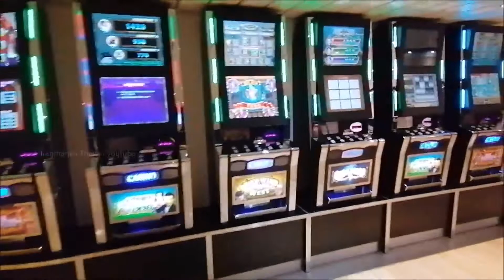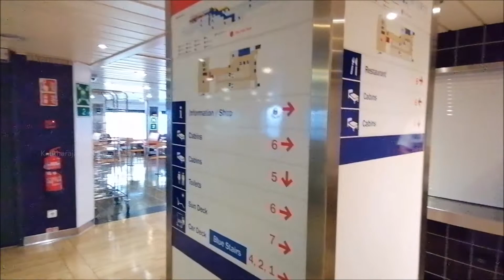Stena Line Nynäshamn in Sweden and Hangö in Finland on board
NynäshamnHangö in Finland on board